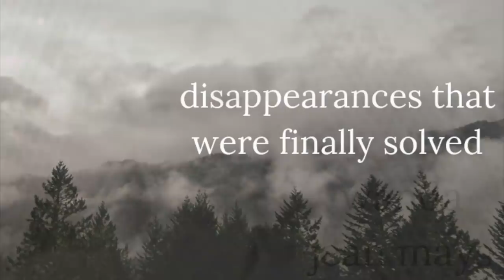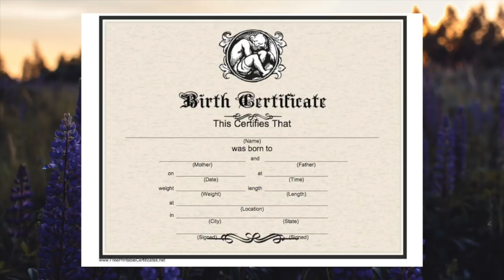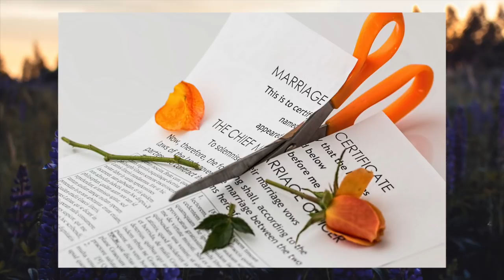disappearances that were finally solved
edit: puerto rico is a territory of the united states. i apologize for the wording at 12:19-i meant to say "mainland united states."

covering unsolved disappearances, i hope that the families i discuss will someday find answers and peace. in these three cases, after many years, there were finally answers, but varying degrees of peace.

[00:06] wanda jean mays
[04:15] brenda heist
[08:36] crystal anzaldi